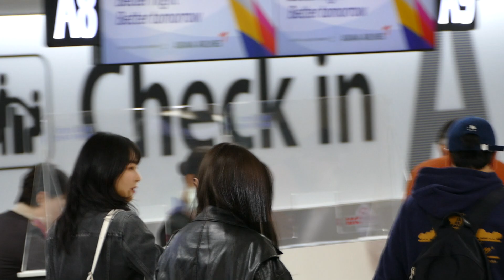Red Velvet(레드벨벳) Departure for Japan